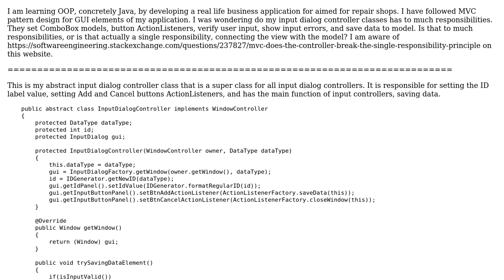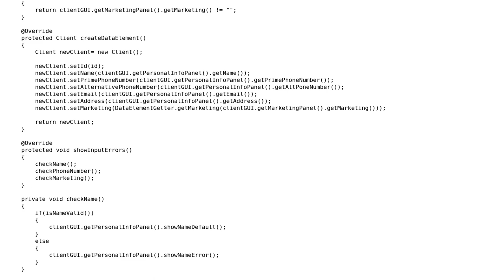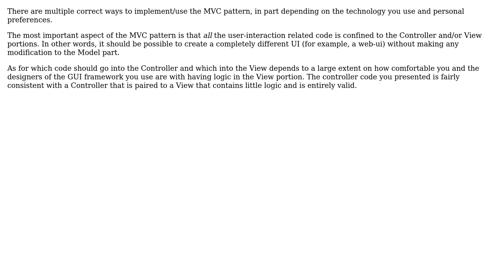Software Engineering: Controller class for an input dialog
With thanks & praise to God, and with thanks to the many people who have made this project possible! | Content (except music & images) licensed under CC BY-SA | Music | Images & others | With thanks to user Zoran Jankov user Bart van Ingen Schenau and the Stack Exchange Network Trademarks are property of their respective owners. You are responsible for your own actions.